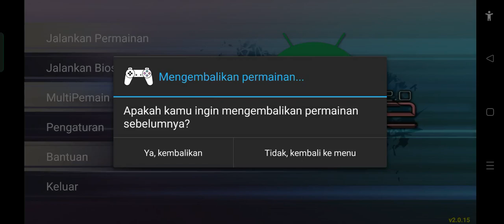Digimon World 2 Improvement Black Swords - Giga Domain Bos Blood Knight Commander & Save Jijimon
MISI KEEMPAT BELAS part 4

Tempat: Giga Domain

Lantai: 13 Giga Domain

Tujuan: Penyelamatan Jijimon

Bos :

        Domain Giga

| NAMA | EL | SERANGAN | LEVEL | JENIS | EXP | BITS | LANTAI
| Ikkakumon | Harpoon Torpedo | Juara | Vaksin |

| Zudomon | Palu Vulcan | Ultimate | Vaksin | 1003 | 2800 | 13 |

| Tortomon | Karapas Kuat | Juara | Vaksin |

Sekarang jika Anda pergi ke
Domain Giga, Anda bisa melihat sekeliling, tidak gelap lagi. Setelah Anda mengalahkan Giga
Domain Boss naik ke kanan untuk menyelamatkan Jijimon. Setelah itu pergi ke kiri untuk keluar
penjara bawah tanah dengan portal keluar.

Setelah Anda kembali ke File City, pergi ke Rumah Jijimon. Bicaralah dengan Jijimon dua kali. Dia akan
memberi tahu Anda cara pergi ke Soft Domain tempat Anda dapat melawan Crimson. Anda membutuhkan tiga Chaos Rings
untuk masuk ke dalam Soft Domain. Anda bisa mendapatkan Chaos Rings dengan mengalahkan Chaos General di dalamnya
domain. Anda akan mendapatkan Admantium Core dari Jijimon.

Saat Anda pergi ke Master Gate, akan ada gempa bumi. Pergi ke Rumah Jijimon. Dia akan memberitahu
sesuatu yang luar biasa. Rrom itu bergetar dengan kilatan cahaya lalu tiba-tiba seorang gadis
muncul. Namanya Esteena. Sepertinya dia kehilangan ingatannya.

Anda dapat membeli mesin dan baterai baru di Digi-Beetle Factory. Karena Anda mendapatkan Admantium Core
dari Jijimon, pergi ke Kota Digital di Benua Direktori. Bicaralah dengan Chief Engineer Maestro.
Dia akan meningkatkan tubuh Digi-Beetle Anda tetapi setelah Anda memiliki mesin yang diperlukan
(DragonEG-1). Anda dapat mengubah DarkTyrannomon dengan Myotismon di Digimon Center.